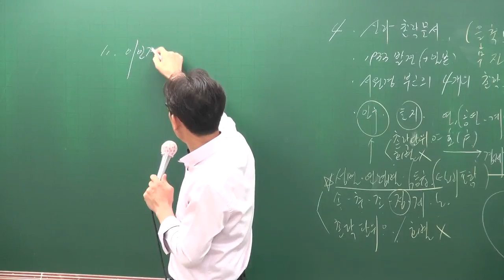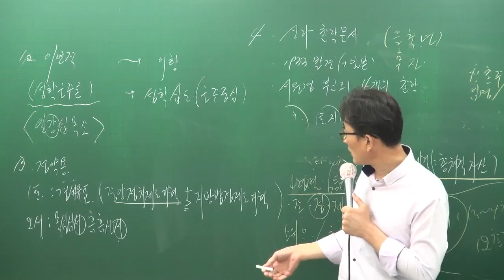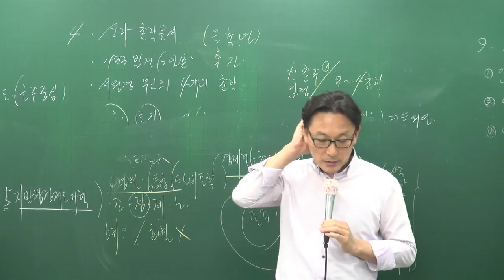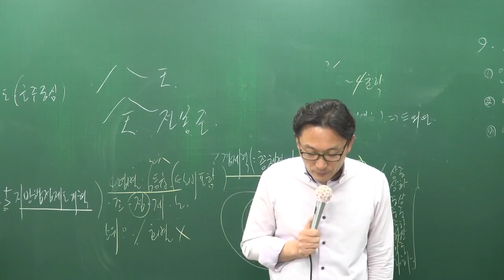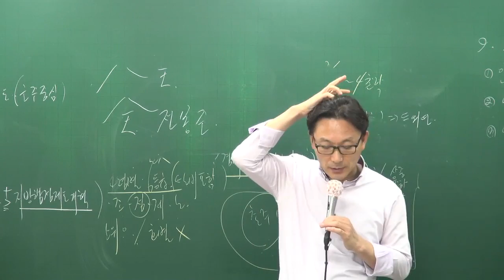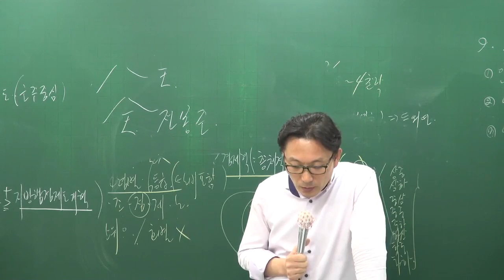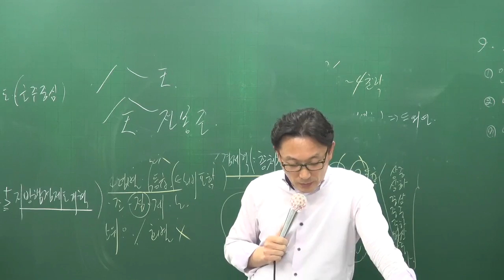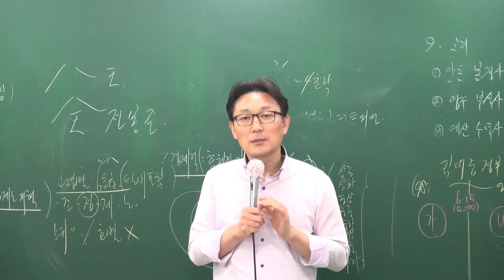[공전무] 2017년 시험대비 공무원 문제풀이 한국사 12-2